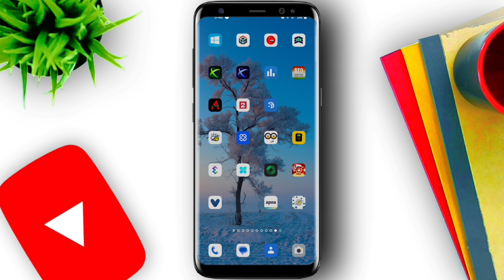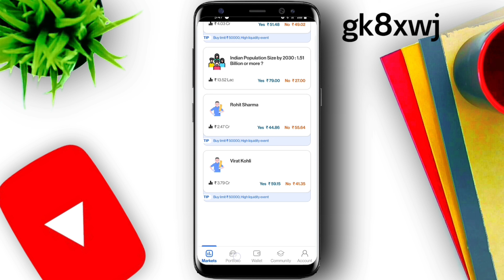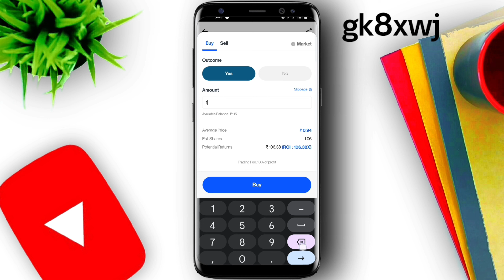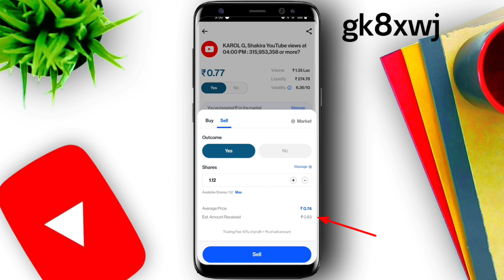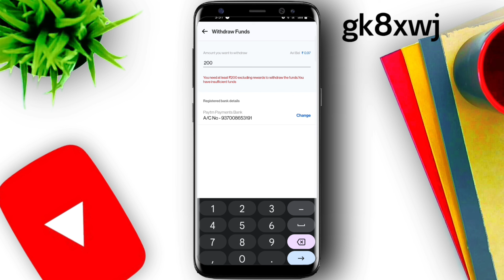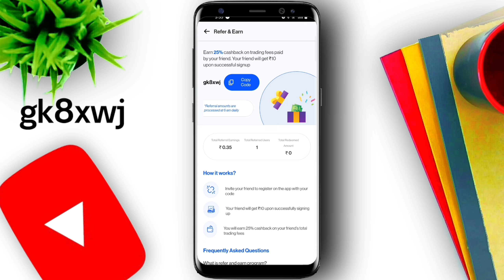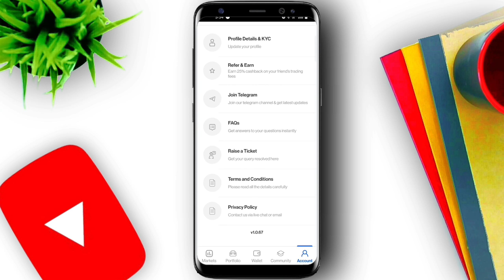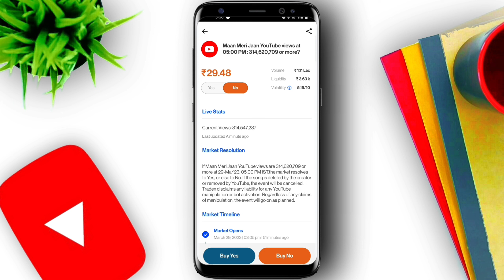Trade X - Answer The Question And Earn Money | Online Income By Trade X | 540 Daily Income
Hi ,

About this video- Trade X - Trade X - Answer The Question And Earn Money | Online Income By Trade X |  540 Daily Income

tradex

tradex app kaise use kare

tradex app withdrawal

How to earn money in trade app

Earning app

Earn money

make money

Event trading,opinion trading

probo

answer question and earn money

passive income

Akash tech Show

                      ❤️❤️ Dhanyabad ❤️❤️